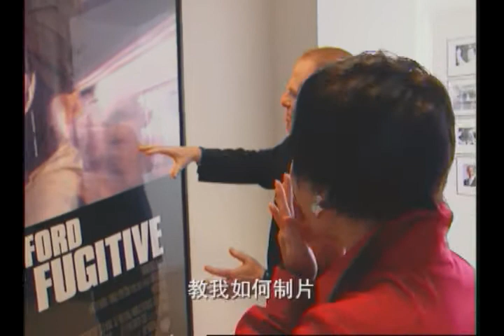"Yue-Sai's World" Episode: Producers Part I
Yue-Sai's World is a Television series produced and hosted by Yue-Sai Kan, the Most Famous Woman in China (People Magazine). Yue-Sai's World features interviews with the world's most interesting people and fascinating stories that follow trends in lifestyle and entertainment.

The Chinese version of the series aired weekly primetime on over 32 major provincial and city stations throughout China in 2005 and 2006. The English version is still being aired on International Channel of Shanghai till today.

Guests that have been featured as of June 2006:
Adrien Brody- Oscar-Winning Actor
Alek Wek- Sudan-born Supermodel
Andie MacDowell- Actress
Anthony Jerone- Expert Dog Trainer
Arnold Kopelson- Oscar-Winning Producer
Buzz Aldrin- Former NASA Astronaut
Christopher Bailey- Burberry Chief Designer
Dr. Boutros Boutros-Ghali-Former U.N. Secretary General
Catherine Deneuve- The Face of France
Colleen Atwood- Oscar-Winning Costume Designer
Corky Lee- Photojournalist
Christina Kwan- World Champion Boxer
Christo and Jeanne-Claude- Environment Artists
Dale Chihuly- Glass Artist
Diana Dondoe- Model
Eroica Trio- Classical Music Group
Gregory Colbert- Artist
Hanson- Pop Musicians
Hubert Barrere- King of Corsets
Hugh Jackman- Actor
Hunt Slonem- Painter
Ines de la Fressange- Former model, Head of Roger Vivier, Paris
Jamie Drake- World Famous Interior Designer
Jeanette Lee- Gold Medalist Billiard Champion
Jean-Paul Gaultier- French Designer Extraordinaire
Jennifer Hawkins- Miss Universe
John Corbett- Actor/Musician
John Loring- Chief Designer of Tiffany
Josh Groban- Singer
Judith Jamison- Creative Director, Alvin Ailey
Dr. Judy Kuriansky- Sex Therapist
Julio Iglesias- Latin Icon
Kenneth Jay Lane- Jewelry Designer
Lou Doillon- French Actress
Ming Tsai- Celebrity Chef
Naomi Campbell- Supermodel
Patrick McMullan- Social Photographer
Paul Anka- Singer/Composer
Paula Shugart- President of Miss Universe
Pete Miser- Hip Hop Artist
Preston Bailey- Event Designer
Queen Noor- Her Majesty Queen of Jordan
Quincy Jones- Composer/Producer
Remco Vanvliet- Floral Designer
Robert Kiyosaki- Financial Guru, Best-Selling Author of Rich Dad Poor Dad
Rose Marie Bravo- President of Burberry
Sarah Brightman- Singer
Suze Orman- Financial Guru
Sylvia Weinstock- Wedding Cake Designer
Tom Otterness- Sculptor
Usher- Grammy-winning R&B Singer
Valentino- Fashion Designer
Victoire de Castellane- Chief Jewelry Designer at Dior
Vivienne Tam- Fashion Designer
William Wegman- Famous Dog Photographer
Wynton Marsalis- King of Jazz

Episode: The Producers - Arnold Kopelson and Ismail Merchant
Two Oscar-winning producers, Arnold Kopelson and Ismail Merchant. They are completely different in style. Arnold constantly hunts for the next hot property to turn into a movie. Ismail controls the budget with an iron wrist. They talk to Yue-Sai about their secrets to success.